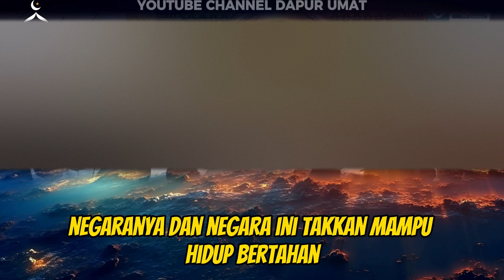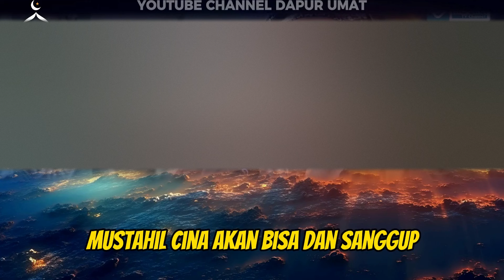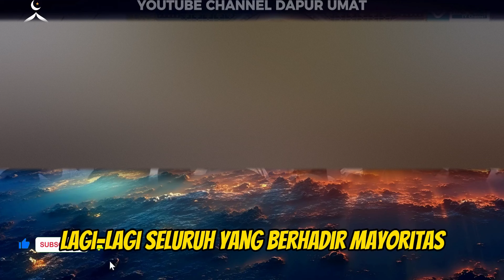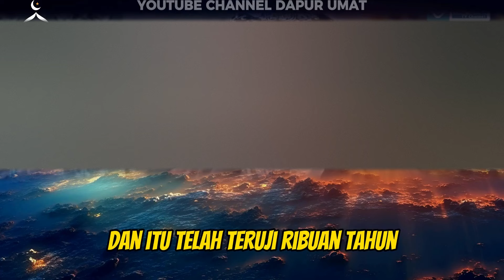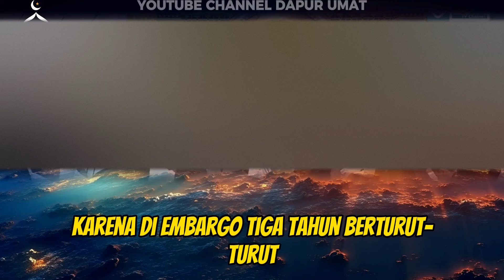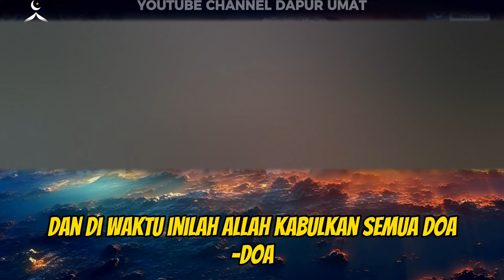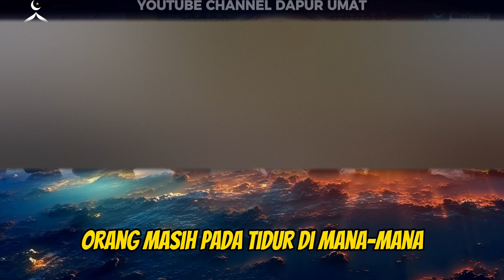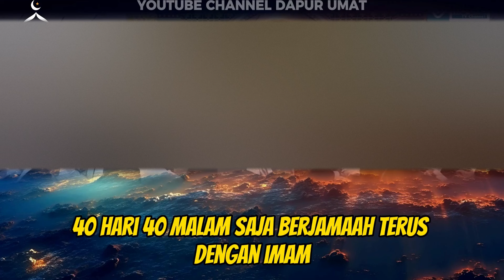Masa Depan Tatanan Dunia di Wilayah Timur dan Barat - Zulkifli Muhammad Ali